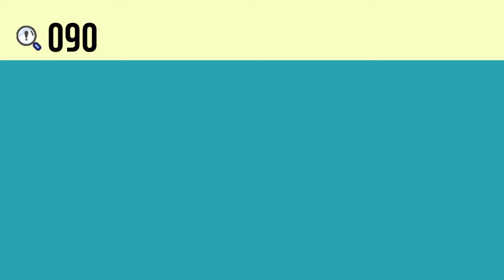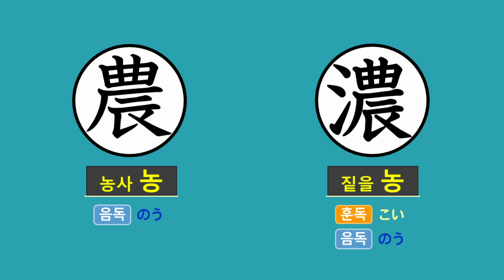일본어 한자암기박사2 상용한자 심화학습 - 제목번호 090(農濃 농농)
이번 시간에는 '농사 농이 활용된 한자를 연상하여 암기해보도록 하겠습니다.

'辰(별 진, 날 신, 다섯째 지지 진)' 머리 부분의 '曲(굽을 곡)'과 결합하면 '農(농사 농)‘
'農(농사 농)‘ 왼쪽 변의 ’氵(삼 수 변)‘과 결합하면 ’濃(짙을 농)‘